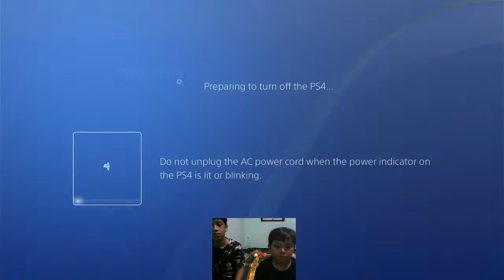it takes two live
vacum boss defeat